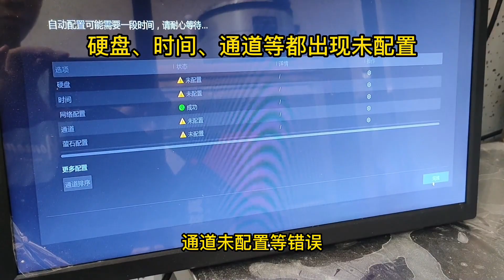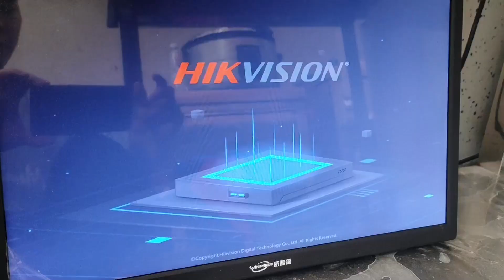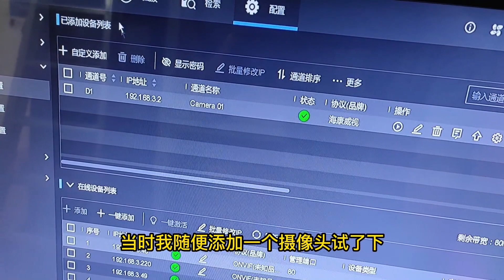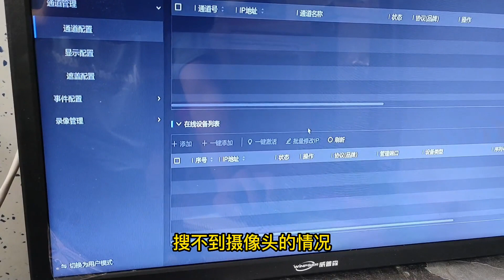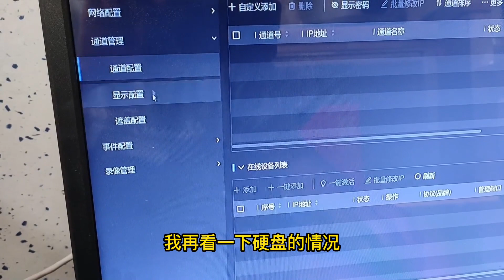硬盘坏了会影响录像机？这次监控故障，我跑了3趟才找到原因#vlog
每天都是实战！
负责安装监控
网络，很业余的！！
Vlog 监控 教学 我们强调了视频内容的合规性，同时也保证了拍摄过程的安全。